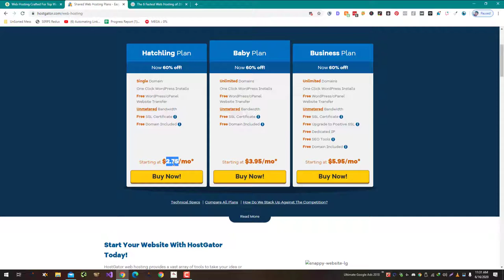The SiteGround Hosting Prices Increased upto 70%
It is not uncommon for hosting providers to increase their prices from time to time. This can be due to a variety of factors, such as changes in market conditions, the cost of providing hosting services, or the introduction of new features and services.

If you are a SiteGround customer and have noticed an increase in your hosting prices, it's a good idea to review your hosting plan and understand the reasons for the price increase. You may also want to consider whether the additional features and services included in the new pricing are worth the additional cost.

If you are not happy with the price increase and are looking for alternative hosting options, there are many other hosting providers to choose from. It's a good idea to research and compare the prices and features of different hosting providers to find the one that best meets your needs and budget.

It's worth noting that choosing a hosting provider based solely on price may not always be the best decision. It's important to consider the overall value of the hosting service, including factors such as reliability, performance, and customer support.

💥💥Vieo Chapters💥💥
00:00 Universal SEO Tool
00:48 Building Dofollow Comment Backlink
03:50 Building Dofollow Forum Backlinks
14:32 Ending